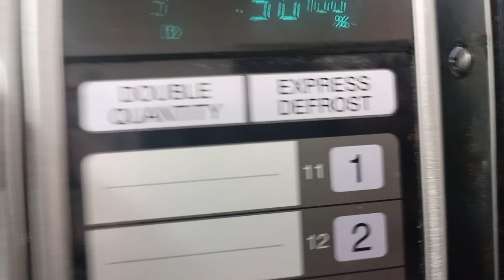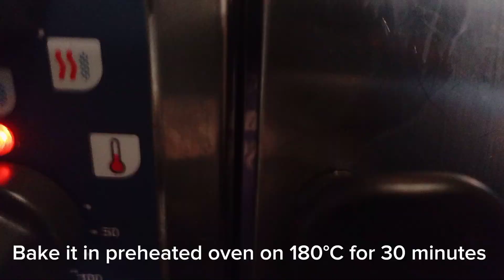Hot Milk Butter Cake Recipe/ Super moist and soft Hot Milk Cake